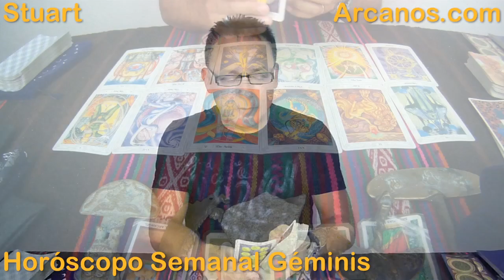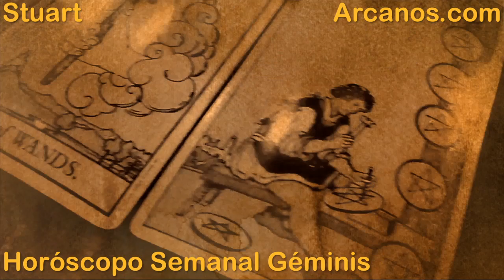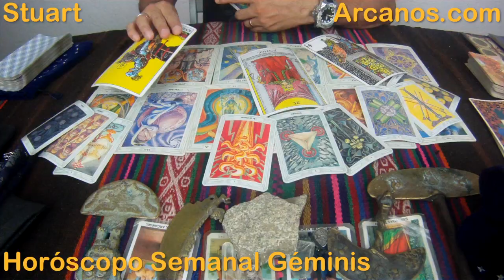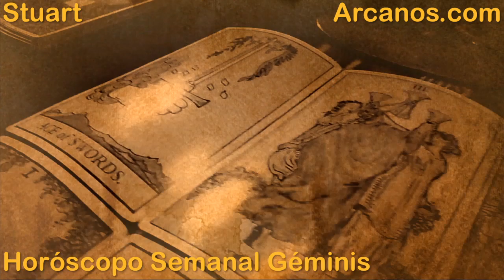Horoscopo Geminis del 7 al 13 de septiembre 2014 - Lectura del Tarot